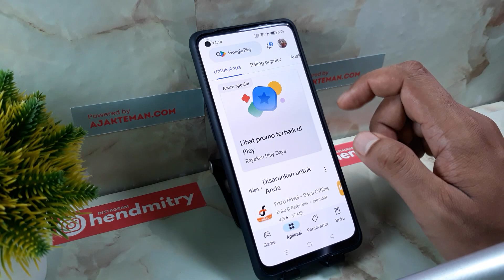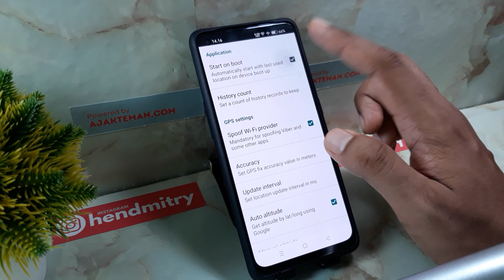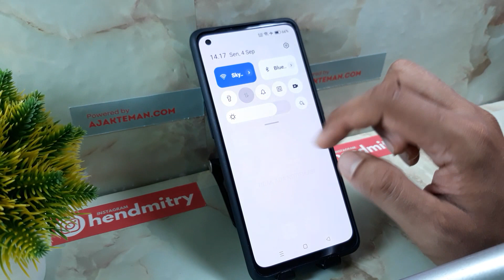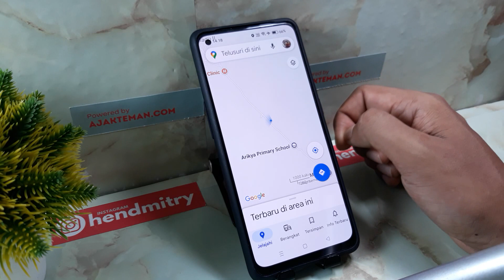Cara Mencari Lokasi di Fake Gps